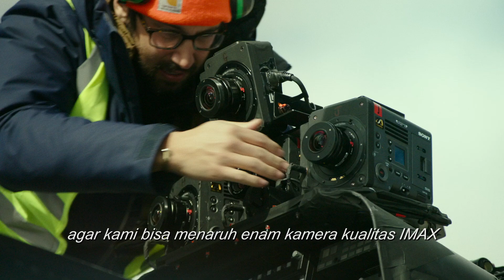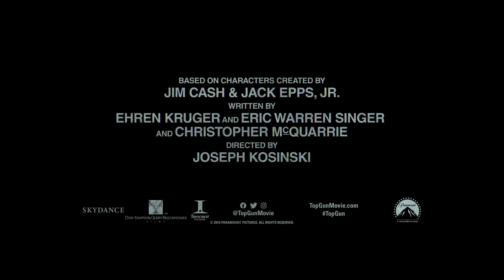Top Gun: Maverick - Real Flying. Real G-Forces. Pure Adrenaline.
Benar-benar terbang. Benar-benar G-force. Adrenalin murni. Lihat di balik layar TopGunMaverick bersama Tom Cruise. Di bioskop Juni 2020.
Paramount Pictures, Skydance and Jerry Bruckheimer Films Present Top Gun: Maverick. Starring Tom Cruise, Miles Teller, Jennifer Connelly, Jon Hamm, Glen Powell, and Lewis Pullman. With Ed Harris.

Connect with TopGun